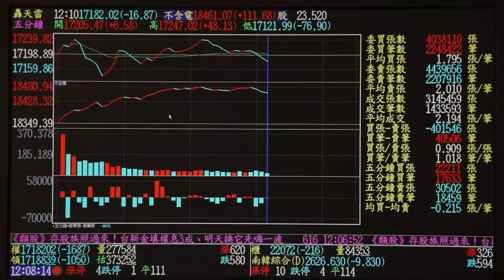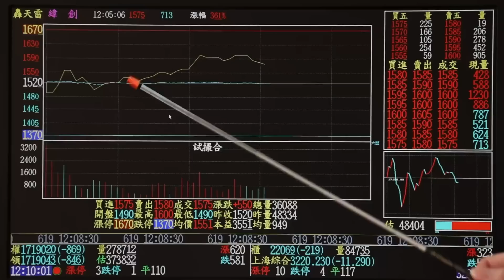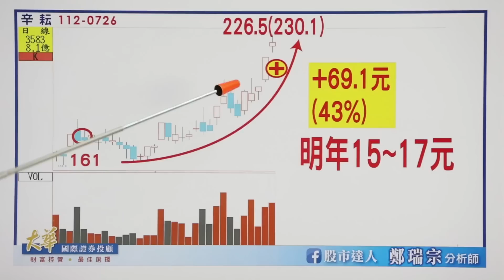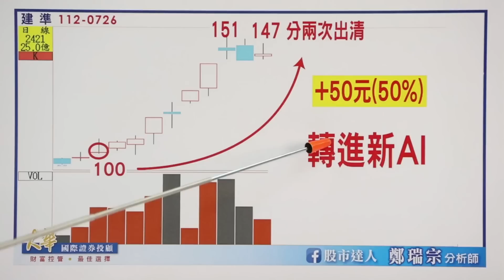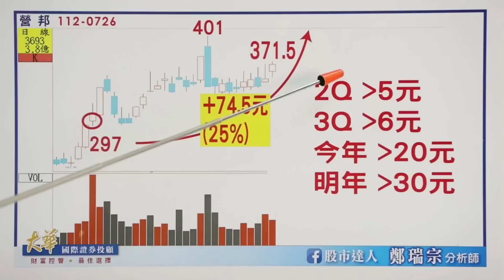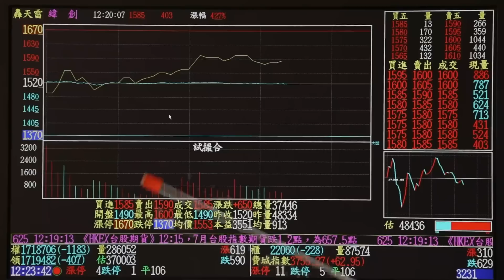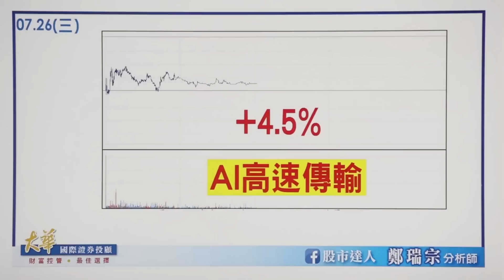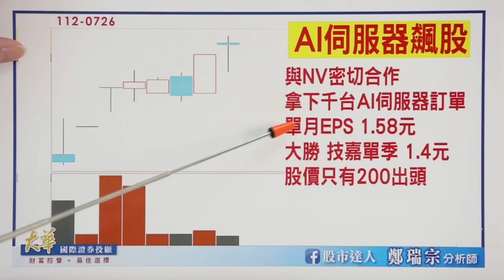2023.07.26 鄭瑞宗分析師【股市達人】先進封裝弘塑鎖漲停噴新高！辛耘、營邦也同步噴出！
★華星光★大賺316%！
★華星光第二★4天賺近3成！
★華星光第三★一買就漲停！

現在很簡單！AI飆股班 超級優惠
8折+3個月！最新飆股直接跟上！